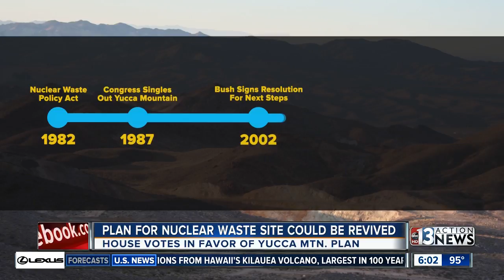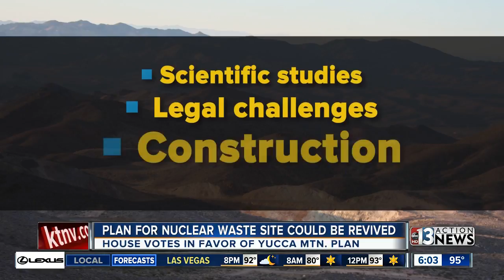Yucca Mountain nuclear waste plan could be revived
Former Governor Richard Bryan, who fought the original idea in the 80's says this is "nothing new" and still believes the plan will fail.